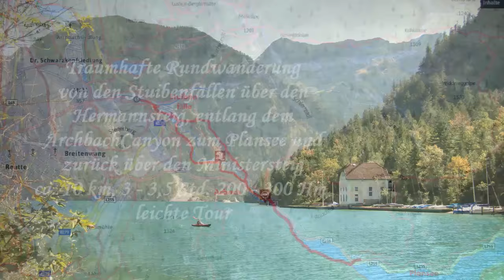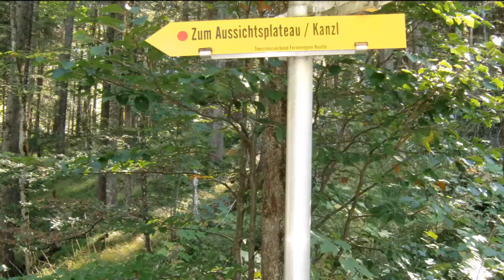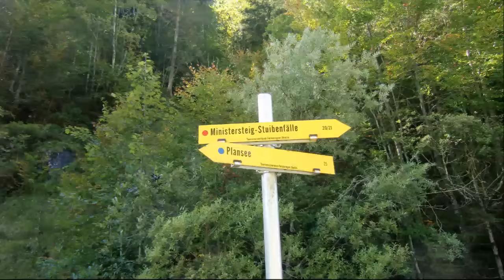Plansee Reutte Tirol-Rundwanderung üb.Stuibenfälle Hermannsteig ArchbachCanyon Plansee Ministersteig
Wegpunkte: Stuibenfälle, Hermannsteig, Archbach Canyon, Plannsee, Ministersteig. Start: Tirol, Reutte, E-Werk
Diese traumhafte Wasser-Rundwanderung führte uns von den Stuibenfällen hinauf dem Hermannsteig zum großen, ca. 30 m hinabfallenden Stuibenfall, durch das Archbach Canyon, weiter entlang dem Archbach bis zum Plansee und zurück über den Ministersteig.
Man wird entführt in eine zauberhafte Wasserwelt mit kristallklarem Wasser, welches sich von den Stuibenfällen von türkis bis zum Archbach in grün färbt, bis sich schließlich der Plansee in seinem kräftigen blau eröffnet.

Die Rundtour ist ca. 10 km, leicht bis mittelschwer (beim Abstieg über den Ministersteig bzw., wenn man die Tour am Ministersteig beginnt anstrengender Aufstieg). Gehtzeit ca. 3 - 3,5 Std., je nach Pausenzeit und Genießen der Landschaften, Wasserfälle und -läufe.